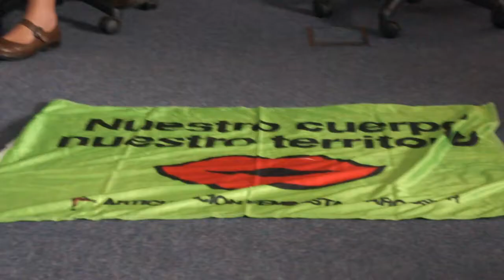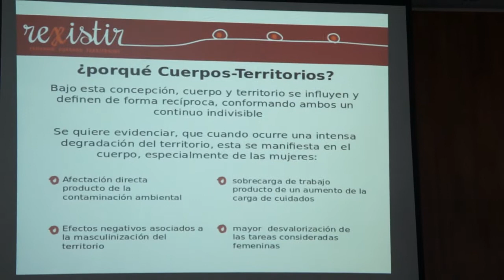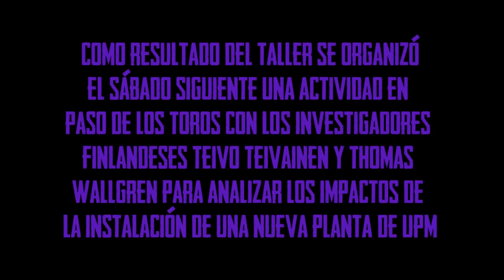Diálogos ecofeministas - Cuerpo y territorio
El 3 de marzo de 2018 realizamos los Diálogos Ecofeministas en memoria de Berta Cáceres, organizado por Colectivo Ecofeminista DAFNIAS- Cotidiano Mujer y la Red Latinoamericana de Mujeres Defensoras de Derechos Sociales y Ambientales.